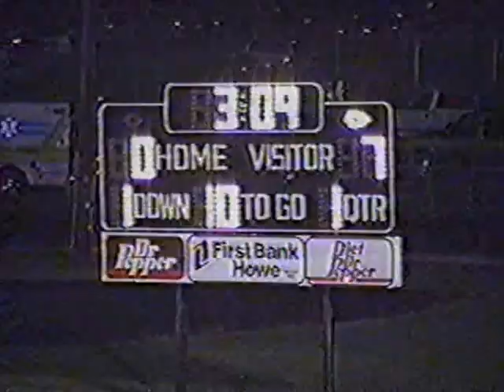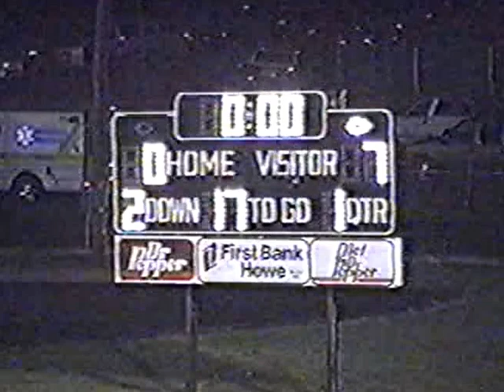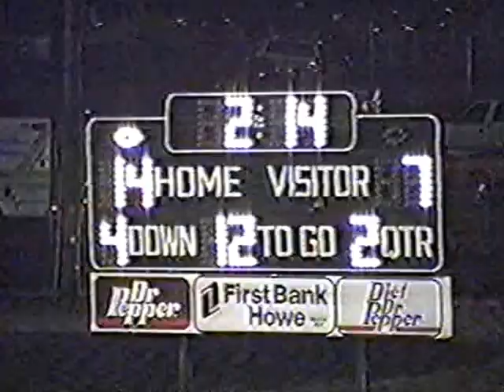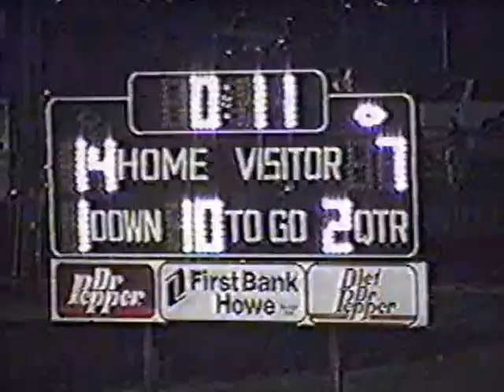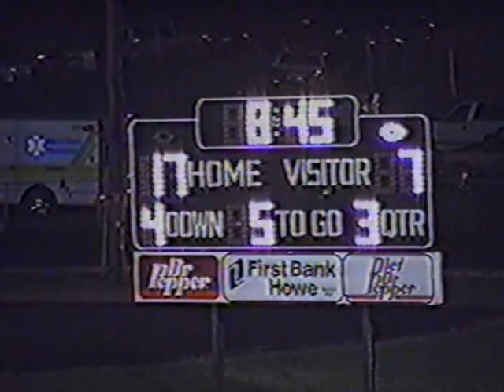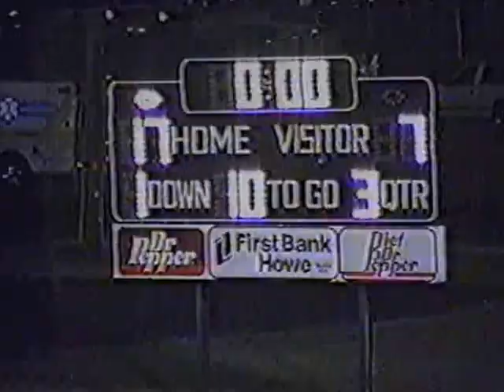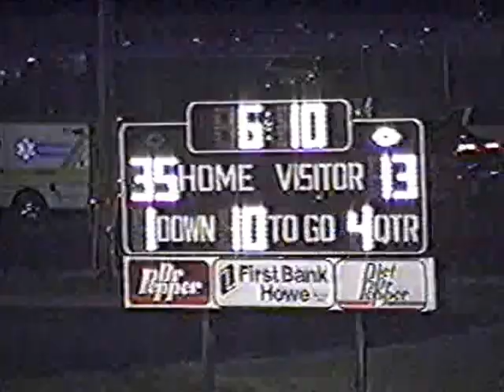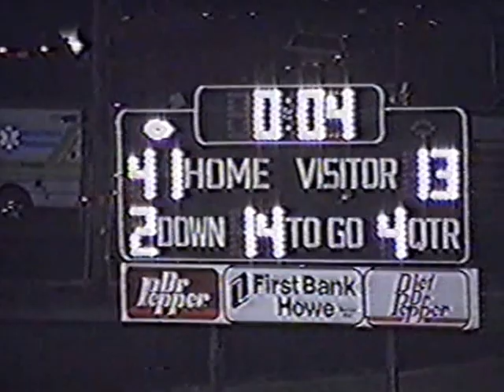Van Alstyne Panthers at Howe Bulldogs 10/9/1998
District, Bi-District Champion Howe Bulldogs take on rival Van Alstyne Panthers in the 42nd Silver Spike Showdown.